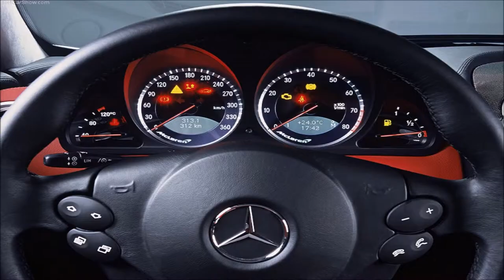Roger Federer's VS Rafael Nadal's Luxurious Car Collection - 2018